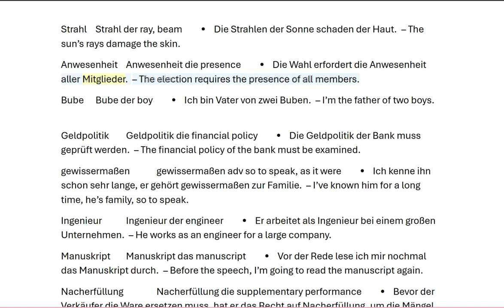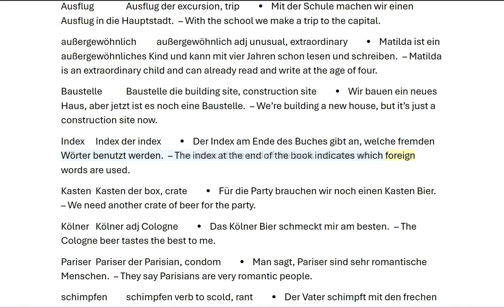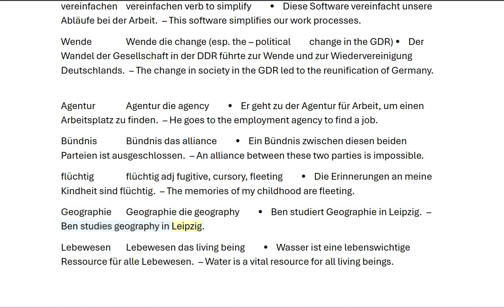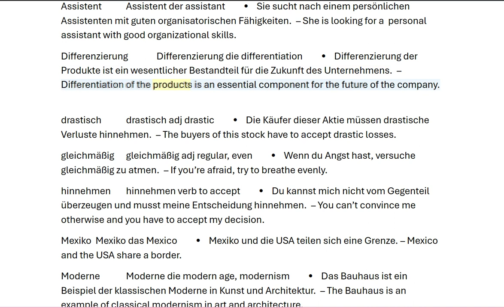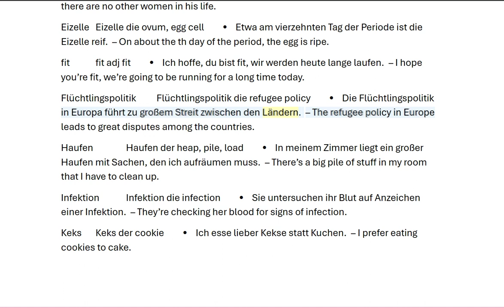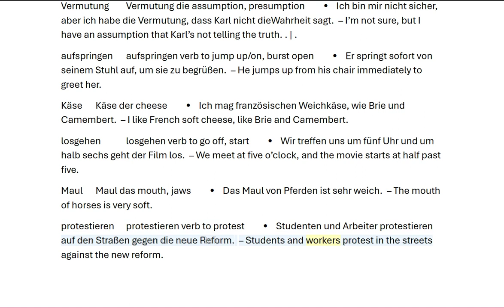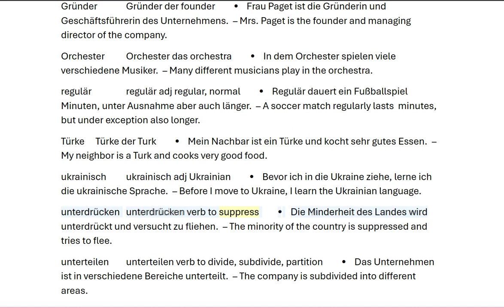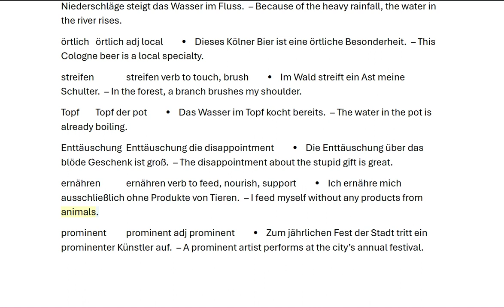5000 high frenquency german words german with english translation 271 280